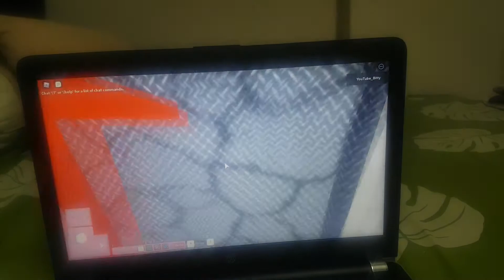Piggy: my custom maps called piggy alt house